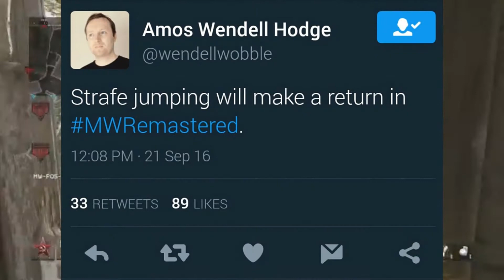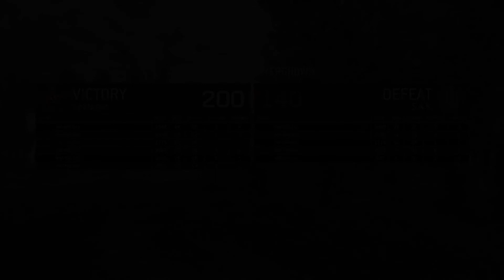**Free Infinite Warfare BETA Codes**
I'm giving away a few BETA codes for Infinite Warfare XB1/PS4
Every 10 "LIKES" on this Video,
** Double your chanes to win by Checking my pinned tweet @dbailey1116